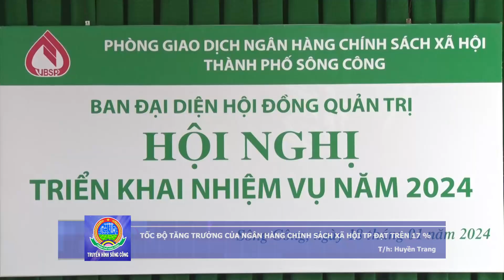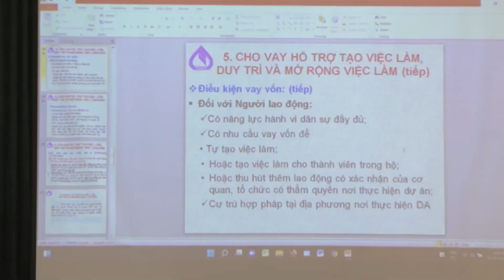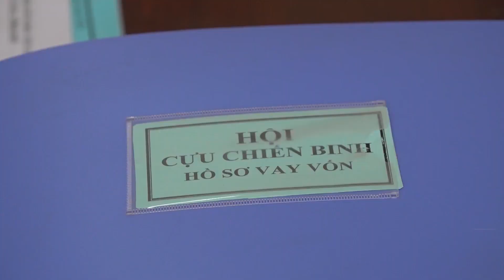TỐC ĐỘ TĂNG TRƯỞNG CỦA NGÂN HÀNG CHÍNH SÁCH XÃ HỘI TP ĐẠT TRÊN 17 %